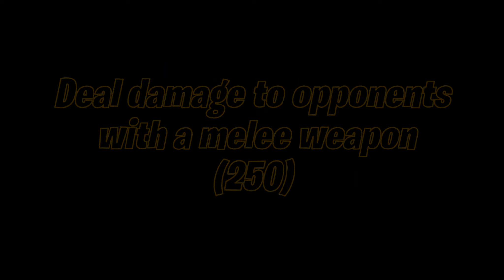How to Easily Deal damage to opponents with a melee weapon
How to Easily Deal damage to opponents with a melee weapon in Fortnite Chapter 4 Season 4 Star Wars Ahsoka Quests Guide

Deal damage to opponents with a melee weapon (250)